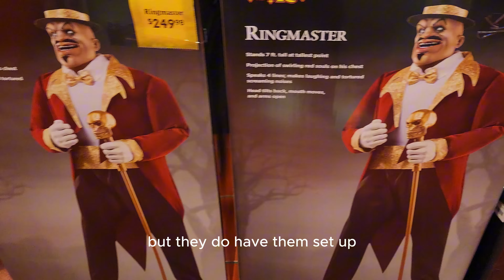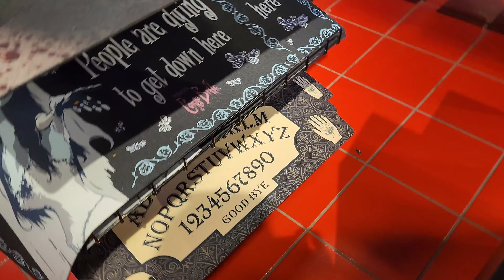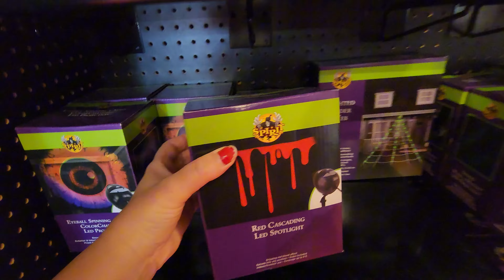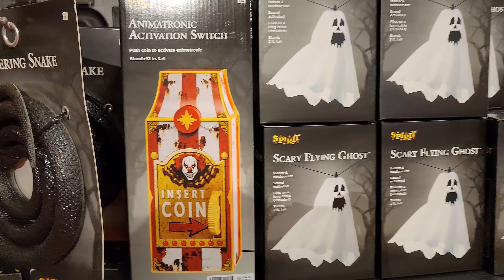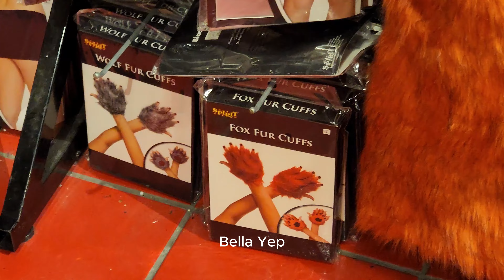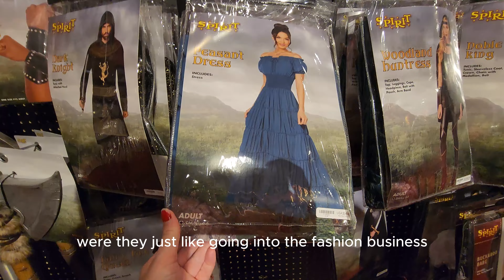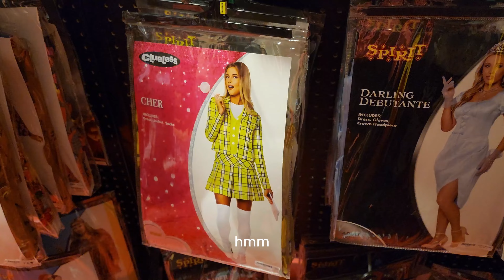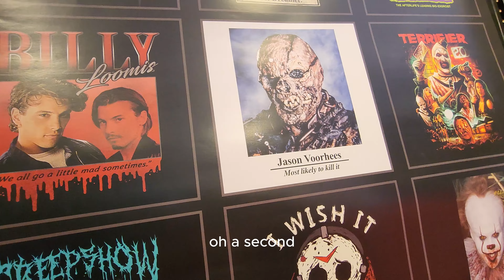Spirit Halloween 2024 TIMES HAVE CHANGED!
I grew up with Spirit Halloween like everyone else, but I was there from the beginning, and wow, things have changed, mostly for the better.  I love to see progress in the right direction.  More options that are a higher quality and not as much gross humor but it's still there, lol.  Again these I think have made Spirit Halloween go up a notch.
☆*: .｡. o(≧▽≦)o .｡.:*☆